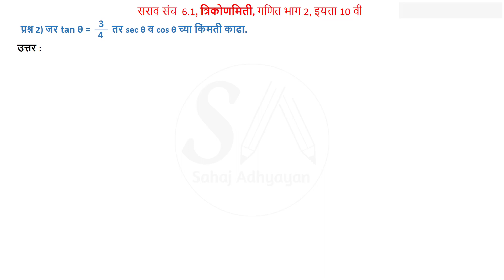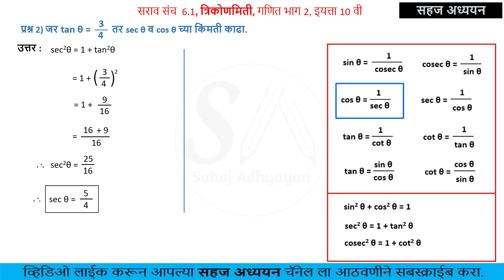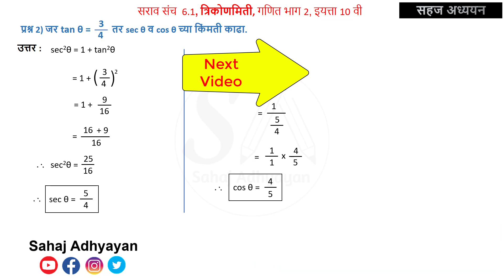Question 2 | sarav sanch 6.1 bhag 2 | Trigonometry | practice set 6.1 | maths 2 | ssc maths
ह्या विडिओ मध्ये आपण त्रिकोणमिती ह्या प्रकरणातील सराव संच 6.1 मधील दुसऱ्या प्रश्नाचा सराव केला आहे.

सराव संच  6.1 गणित भाग 2, इयत्ता 10 वी Math's 2 class 10
त्रिकोणमिती  Trigonometry

प्रश्न 2) प्रश्न 2) जर tan θ = 3/4 तर sec θ व cos θ च्या किंमती काढा.